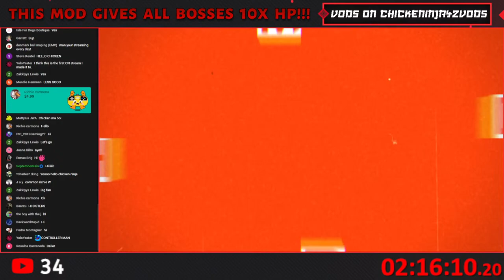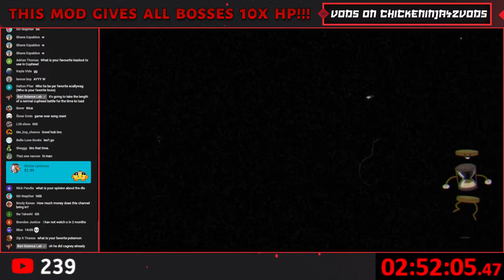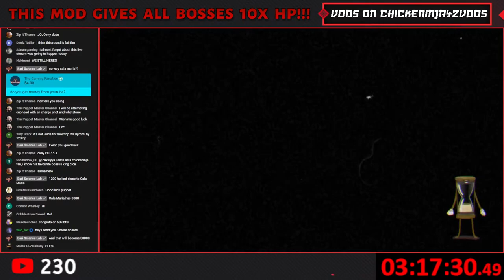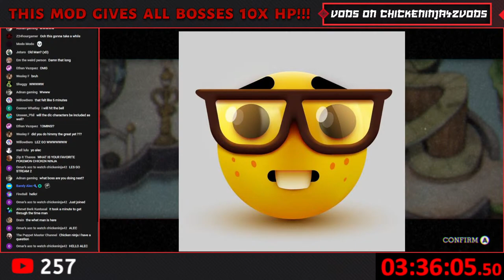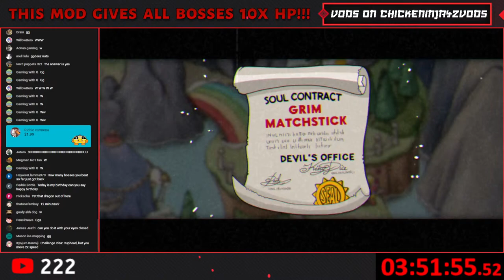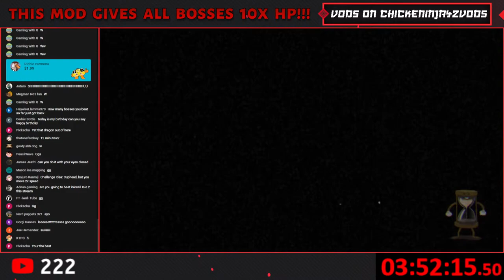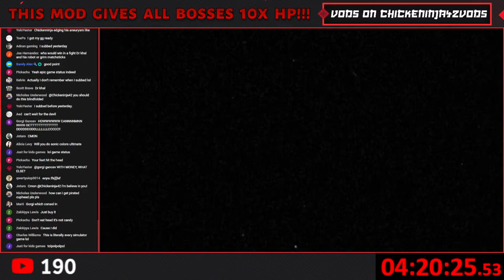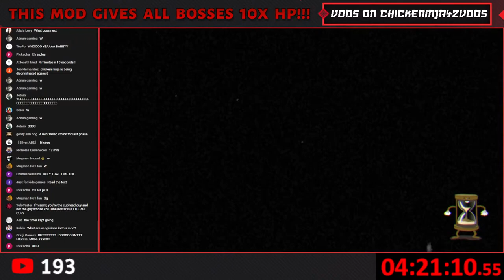*LIVE* Beating Cuphead EXPERT mode but every boss has 10X HP || The Chickeninja Mod (Stream 2)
SHOUTOUT to Gio for helping me with this mod @GioTGM
Welcome to the Chickeninja Mod, basically I made a stupid mod of Cuphead that multiplies every bosses HP by 10. We are going to beat it on EXPERT!!!